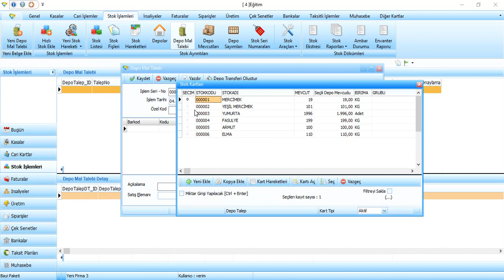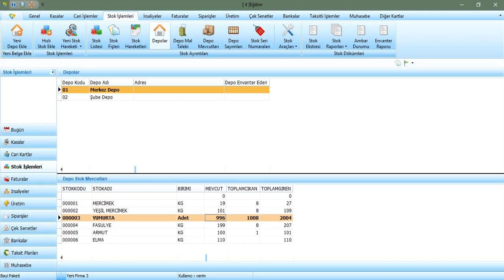Depolar arasi stok transferi